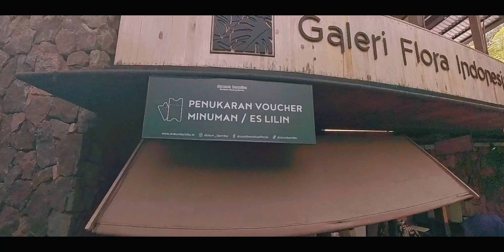wisata Bandung hits yang lagi Viral Dusun Bambu travel bandung walking tour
Dusun Bambu terbaru diakhir tahun, tempat wisata populer di Lembang Bandung

Di video ini, saya mengajak Anda mengeksplorasi Dusun Bambu terbaru di akhir tahun, salah satu destinasi wisata populer di Lembang, Bandung. Jika Anda mencari tempat wisata alam dengan udara sejuk dan pemandangan indah, Dusun Bambu adalah pilihan yang tepat. Video ini cocok untuk traveler yang ingin merasakan suasana alam yang tenang sambil berjalan-jalan santai.

Lembang selalu menjadi destinasi favorit bagi wisatawan, terutama di akhir tahun. Kami mengeksplorasi berbagai spot menarik di Dusun Bambu, mulai dari area makan, taman bermain anak, hingga tempat terbaik untuk berfoto. Jika Anda berencana liburan akhir tahun atau hanya ingin tahu lebih banyak tentang tempat wisata ini, jangan lewatkan video ini!

Temukan pengalaman baru di Dusun Bambu dan nikmati keindahan alam Lembang bersama saya.

Watch: AT/youtube